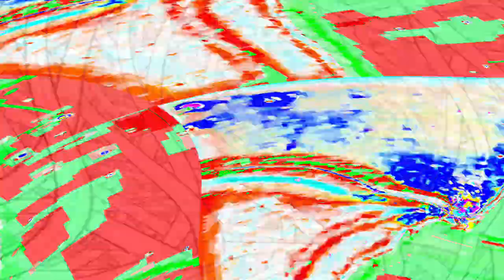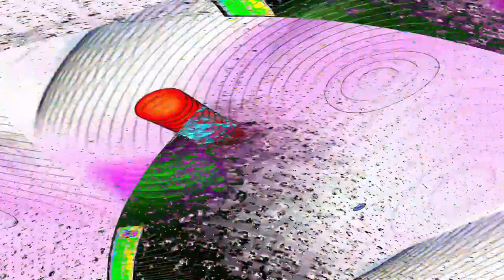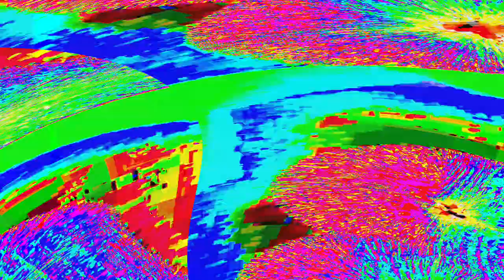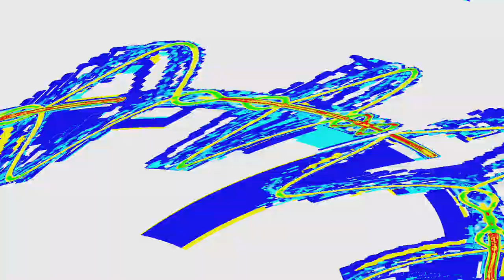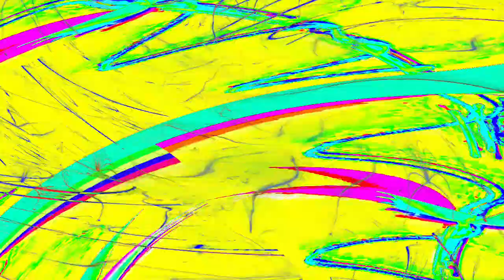[EPILEPSY WARNING] Movie 24 05 03 14h31m34s